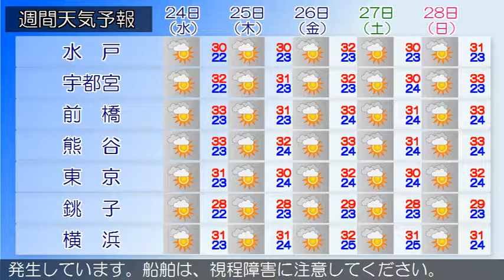2019/07/22 関東地方の天気予報 朝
東京地方では２２日昼過ぎから２２日夜のはじめ頃まで、伊豆諸島では２２日昼過ぎから２３日明け方まで、急な強い雨や落雷に注意してください。日本海中部には、前線を伴った低気圧があって、北東へ進んでいます。東京地方は、曇りで雨の降っている所があります。２２日は、湿った空気や上空の気圧の谷の影響により、曇りで昼過ぎは一時雨となり、昼過ぎから夜のはじめ頃は雷雨となる所があるでしょう。伊豆諸島でも、昼過ぎから雷雨となる所がある見込みです。２３日は、湿った空気や寒気を伴った上空の気圧の谷の影響により、曇りで雨や雷雨となる所があるでしょう。伊豆諸島では、雷を伴って激しく降る所がある見込みです。関東甲信地方は、曇りまたは雨となっています。２２日は、湿った空気や上空の気圧の谷の影響により、曇りや雨となり、雷を伴って激しく降る所があるでしょう。２３日は、湿った空気や寒気を伴った上空の気圧の谷の影響により、曇りで雨や雷雨となり、関東地方北部では、非常に激しく降る所がある見込みです。関東地方と伊豆諸島の海上では、２２日から２３日にかけて、うねりを伴い波がやや高いでしょう。また、所々で霧が発生しています。船舶は、視程障害に注意してください。